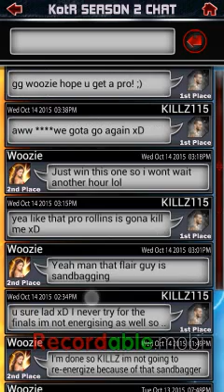WWE Supercard2 #6 KOTR REWARDS!!!!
HEY Ladz hope you enjoyed the episode 6 of seson2 of WWE Supercard!